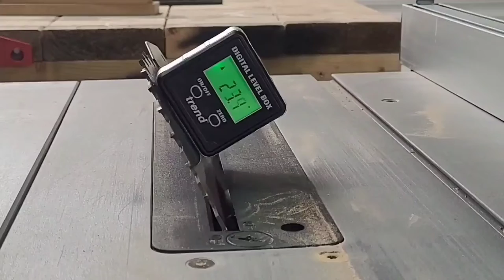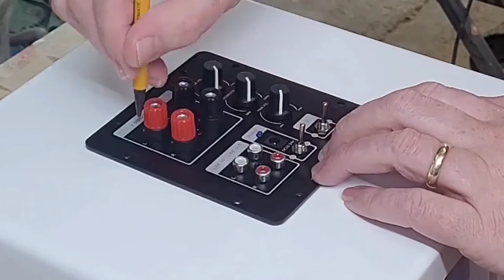DIY SUBWOOFER – Budget Build of an active Downfiring Subwoofer – 8" - 100 Watt Subwoofer Under $100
Wanting to add bass to some of my recent speaker builds, I decided a DIY Subwoofer build was going to be the way to go. I wanted something that would be contemporary and relatively cheap (under $100) to build. An 8” GRS Subwoofer was used and this speaker is ideal for a sealed unit. And to complete the looks I decided that I wanted it to be down firing. Built with connectivity in mind so that I could use it as a standalone sub or as part of a 2.1 system. (link below).

LISTED BELOW are the various items used to complete the DIY build. (These are affiliate links - You won't pay more for using the links below but, it will pay me a small commission which will help me produce more videos!! - Thankyou).

2.1 SUBWOOFER AMPLIFIER PLATE
OTHER PARTS USED:

GOLD LEAF
SPEAKER WIRE 16 GAUGE
GASKET FOAM 8mm x 2mm
HOLLOWFIBRE POLYFIL STUFFING

TOOLS USED:
BAND CLAMPS
CENTRE PUNCH (Spring Loaded)
CRIMPING TOOL
KATSU ROUTER
CIRCLE CUTTING JIG (Katsu/Makita 700c)
FLUSH CUT ROUTER BIT
RABBETING ROUTER BIT
CHAMFER (45 degree) ROUTER BIT